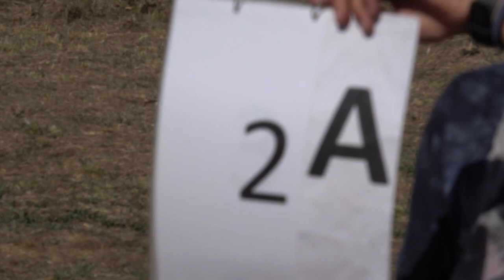EAAC2024 P3 02 Balazs Kiss 2ndUnk